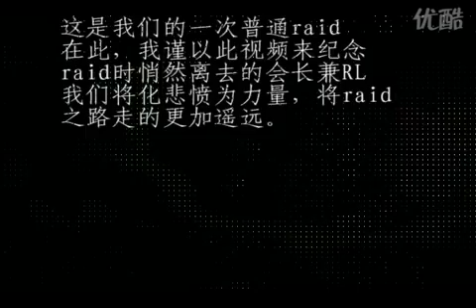WOW Shade of Akama www mmobk com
(Hot) Buy wow Gold !Come here to buy cheap wow Gold power leveling.In our store,you can not only get your wow Gold fast and security,also purchasing wow Gold gold power leveling made by hand!Apart from the cheap wow Gold,you can get safe The Secret wow Gold with fast delivery!